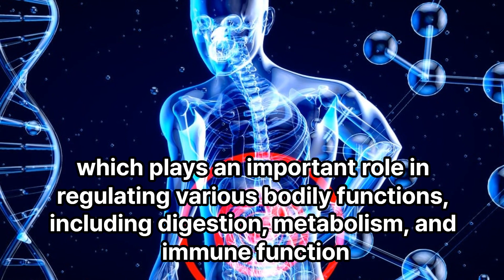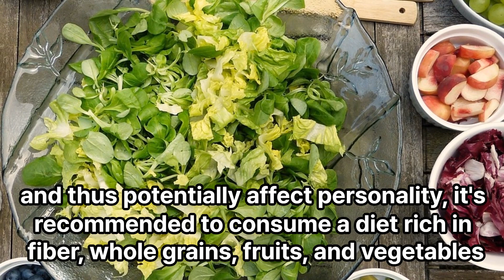[Health] Gut Microbes Shape Your Personality!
Gut Microbes Shape Your Personality